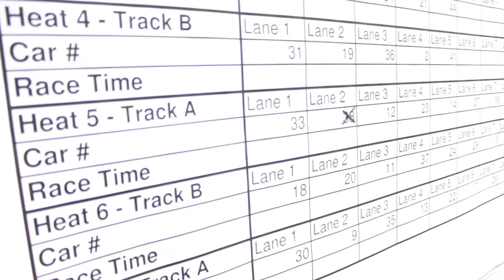Solar Grand Prix Long Beach 2012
Since January, Long Beach school students have been spending hours creating cars powered by the sun. On Saturday, they brought their cars El Dorado Park.